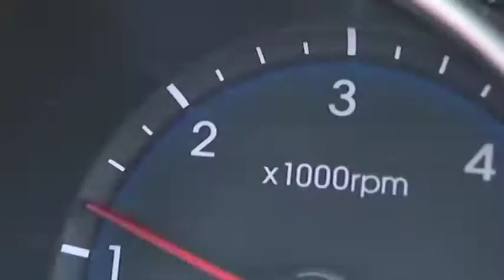Zoom TV on 7mate Ep. 9 - Show Opener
This week our intrepid traveler Ross Duncan returns! We check out John Hughes' new dealership and his brand new car! Allan looks at the Nissan Pulsar, thanks to Northside Nissan. We give you exclusive details on how you can enter our national United Injection  Zoomaholic Competition. Our Esanda Celebrity Hitchhiker is Ben Mingay from Packed to the Rafters. Ladies and Gentlemen, fasten your seatbelts. Welcome to Zooooooom TV!